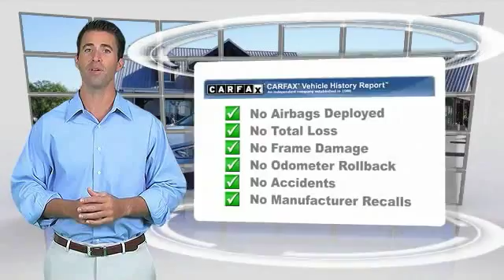2014 Hyundai Santa Fe Sport Weatherford TX EG134715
2014 Hyundai Santa Fe Sport

You'll love this 2014 Hyundai Santa Fe Sport. This is a suv you'll want to take home. With 47296 miles, it features Automatic transmission and an exterior color of SILVER. Call and get in touch with Jerry Durant Auto Group directly, and be the first to open the suv door today!